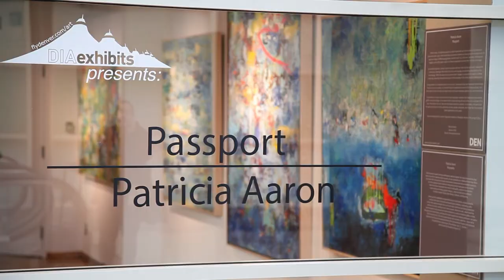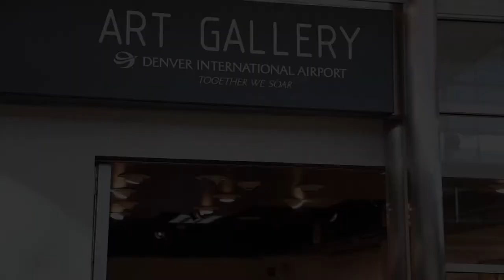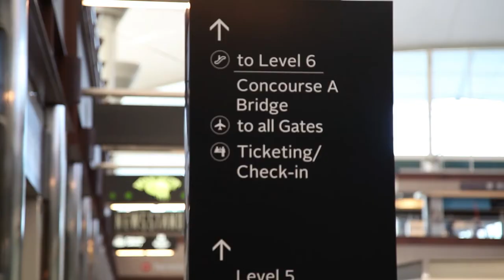Passport - Denver International Airport Art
Artist Patricia Aaron created the body of work specifically for the Denver International Airport exhibition, which abstractly documents her observations of communities, the rhythm of cultures and language and the overall vibrancy of her surroundings during travel. Each painting serves as poignant reminders of conversations and interactions through layered color and shapes created with warm beeswax, pigment, ink and mixed media.